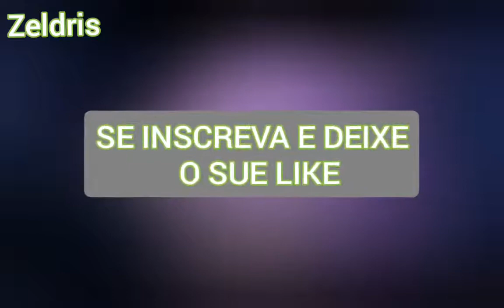Nanatsu no taizai 4 temporada ep 2 | Imagens vazadas